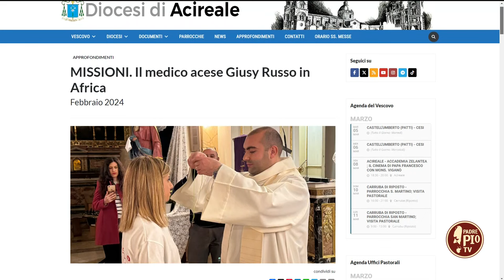“Lascio l’Italia per andare a fare il medico in Angola”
Giusy Russo, giovane medico di Acireale, ci racconta il suo desiderio di diventare missionaria, portando la sua professione in Africa.